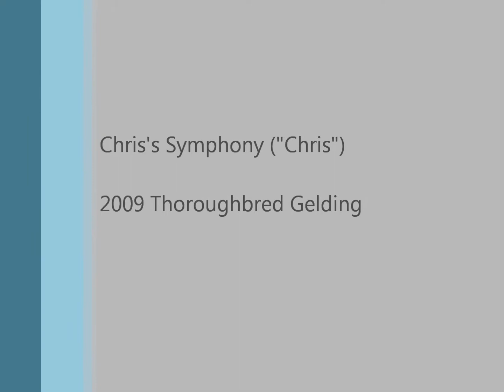Chris's Symphony .95m round at Raleigh RMI - Sport Horse for Sale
Chris's Symphony (Chris) is an eventing and hunter/jumper OTTB for sale at Tebogo Sport Horses.

Watch Chris and Martin Douzant in their second place winning .95m (3 foot) jumper round at Raleigh RMI show November 14, 2013.